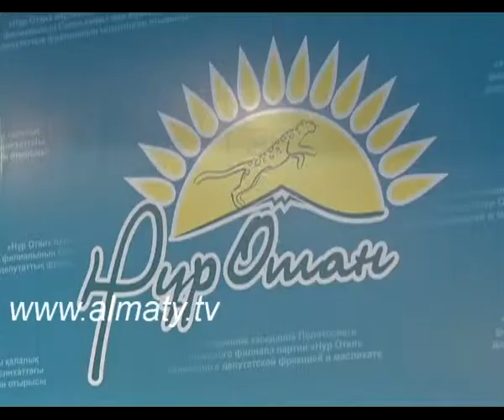Задачи "Нур Отана"